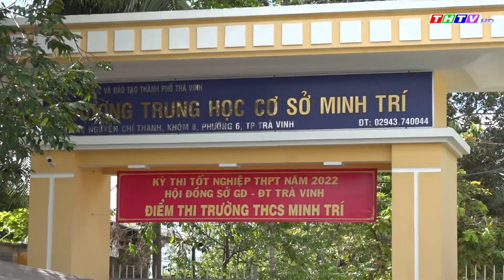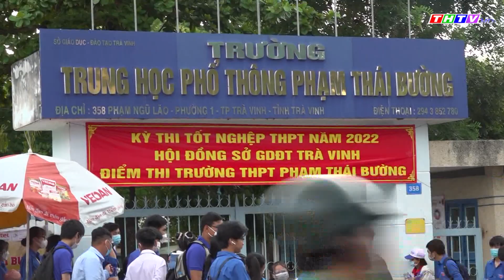An toàn giao thông, ngày 18/7/2022